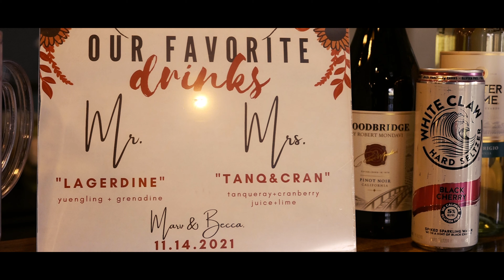BECCA & MARVIN EPISODE 1